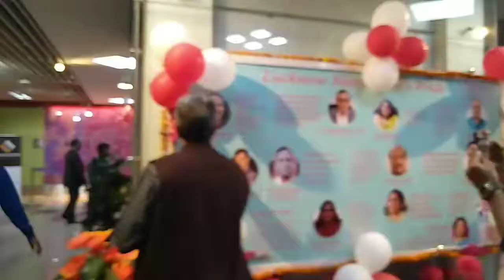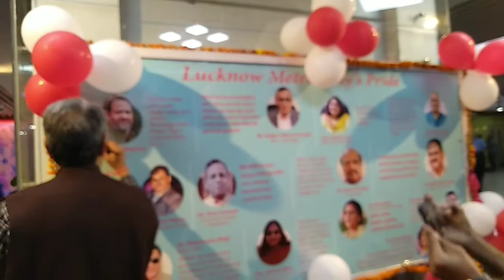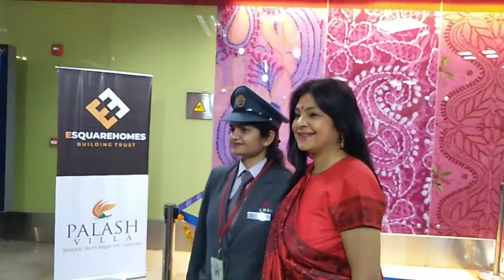लखनऊ मेट्रो की प्रथम वर्षगांठ मालिनी अवस्थी के साथ, देखे भव्यता और सुंदरता के नजारे: आरिफ शीश महली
लखनऊ 8 मार्च। उत्तर प्रदेश की राजधानी लखनऊ में मेट्रो के एक वर्ष सफलतापूर्वक पूर्ण होने पर आज प्रथम वर्षगांठ बड़े हर्षोल्लास के साथ मनाई गई। इस मौके पर हजरतगंज मेट्रो स्टेशन से अमौसी एयरपोर्ट तक मुख्य स्टेशनों को सुंदर व भव्यता के साथ सजाया गया। इस मौके पर सब का मुख्य आकर्षण विश्व प्रसिद्ध पार्श्व गायिका पदम श्री मालिनी अवस्थी रही तो वही लखनऊ की जानी मानी हस्तियां भी मौजूद रही। इस मौके पर बार और बेंच समाचार पत्र व चैनल के चीफ एडिटर और न्यूज़ इन टुडे लखनऊ के सीनियर जर्नलिस्ट आरिफ शीश महली एडवोकेट भी प्रदेश के प्रमुख पत्रकार और नामवर शख्सियत के साथ मौजूद रहे। मुख्य आयोजन की शुरुआत हजरतगंज मेट्रो स्टेशन से हुई जहां पर हस्ताक्षर कर राजधानी के प्रमुख व्यक्तियों ने अपनी उपस्थिति दर्ज कराई ।यहां पर बार और बेंच के चीफ एडिटर आरिफ शीश महली  एडवोकेट से खास वार्ता करते हुए विश्व विख्यात पाश्र्व गायिका पदम श्री श्रीमती मालिनी अवस्थी ने लखनऊ मेट्रो की जमकर प्रशंसा की ।उन्होंने इसे एक रोल मॉडल बताते हुए देश का प्रमुख सुंदर मेट्रो स्टेशन बताया ।यहां लगाई गई लखनऊ की पारंपरिक चिकन की कारीगरी और भव्य बैनर्स को देखकर मालिनी अवस्थी ने कहा कि इतिहास की धरोहर देखने का मौका भी मेट्रो स्टेशन पर मिलेगा। एक प्रश्न के जवाब में उन्होंने कहा कि लखनऊ मेट्रो एक रोल मॉडल है एक वर्ष में महत्वपूर्ण उपलब्धि हासिल की है ।उन्होंने आशा जताई कि आने वाले वक्त में लखनऊ मेट्रो प्रत्येक यात्रियों के लिए सुखद यात्रा का अहसास कराएगा। इस अवसर पर लखनऊ मेट्रो कॉर्पोरेशन के निदेशक रितेश सक्सेना ने भी वार्ता के दौरान बताया कि उन्होंने लखनऊ को बेहतर सेवा दी है, लेकिन भविष्य में और बहुत कुछ करने की योजनाएं हैं। उन्होंने मेट्रो ट्रेन के अंदर अत्याधुनिक सुविधाओं की जानकारी देते हुए भी बताया कि मेट्रो स्टेशन और मेट्रो ट्रेन पर हर आपातकालीन स्थिति में सभी अत्याधुनिक सुविधाएं मौजूद हैं। उन्होंने अपने स्टाफ की जमकर प्रशंसा की। उन्होंने महिला स्टाफ की प्रशंसा करते हुए उनके कार्यों को सराहा और कहा कि मेट्रो ट्रेन की यात्रा भय मुक्त और सुखद रहे इस और विशेष प्रबंध किए गए हैं ।किसी भी दिक्कत की स्थिति में मेट्रो ट्रेन में मौजूद एक बटन दबाने से ही सहायता प्रदान कर दी जाती है। उन्होंने यह भी बताया कि संदिग्ध और महिलाओं से छेड़छाड़ करने वाले लोगों की पल-पल की अपडेट भी विशेष कैमरों के जरिए कैद हो जाती है। एमडी मेट्रो ने साफ कहा कि लखनऊ वासियों कि यह संपत्ति है इसे बेहतर और सुरक्षित बनाने में कोई कोर कसर बाकी नहीं छोड़ी जाए ।उन्होंने इस अवसर पर प्रदेश की नामवर शख्सियत को मोमेंटो देकर सम्मानित भी किया। इस मौके पर एक लजीज व्यंजनों से सुसज्जित पार्टी का आयोजन भी किया गया जिसका लुत्फ मेहमानों ने उठाया। आज अंतरराष्ट्रीय महिला दिवस के मौके पर भी पदम श्री मालिनी अवस्थी ने हजरतगंज से एयरपोर्ट के दौरान यात्रा करते हुए महिला यात्रियों से भी वार्ता की ।उनसे सुझाव मांगे ,उनकी सुरक्षा के बारे में विस्तृत जानकारी ली ,वहीं उन्होंने मेट्रो महिला स्टाफ की पीठ थपथपाते हुए नारी सम्मान और नारी सशक्तिकरण की बाबत एक गीत गाकर भी कार्यक्रम में चार चांद लगा दिए। कार्यक्रम का मुख्य आकर्षण उस वक्त रहा जब दिव्यांग व्यक्तियों ने गो स्मार्ट कार्ड हाथ में लेते ही पढ़कर बताया कार्ड पर क्या लिखा है ।इस स्पेशल ट्रेनिंग से सब आश्चर्यचकित हो गए। ऐसे दिव्यांगजन का भी यहां सम्मान किया गया। मालूम हो लखनऊ मेट्रो की विधिवत शुरुआत विगत वर्ष हुई थी जिस की प्रथम वर्षगांठ आज मनाई गई ।स्टेशन को भव्यता से सजाया गया ।कुछ यादगार लमहे कैमरे में कैद किए गए ।कुल मिलाकर लखनऊ मेट्रो मैं आज का दिन यात्रियों के लिए भी जहां सुखद एहसास करा रहा था ,वही प्रबुद्ध और प्रख्यात व्यक्तित्वो के साथ यह कार्यक्रम यादगार साबित हुआ।

आरिफ शीश महली  एडवोकेट
चीफ एडिटर
बार और बेंच
लखनऊ मुजफ्फरनगर संस्करण
सीनियर जर्नलिस्ट
न्यूज इन टुडे लखनऊ